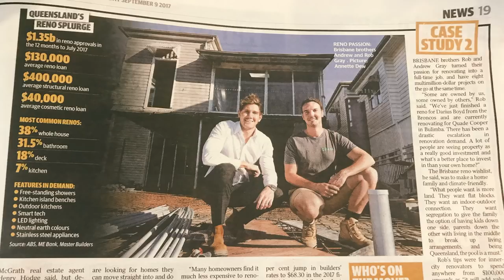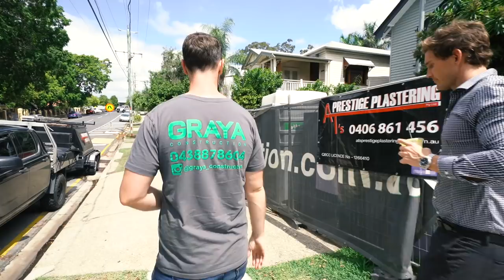EPISODE 1 | MEET ROB & ANDREW | GRAYA TV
Graya TV